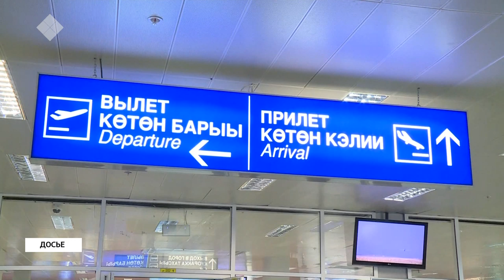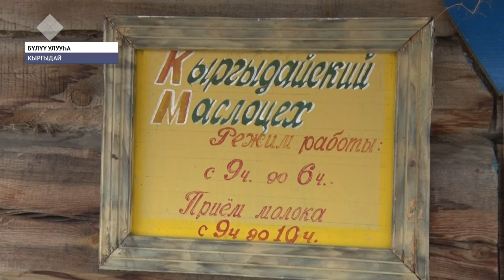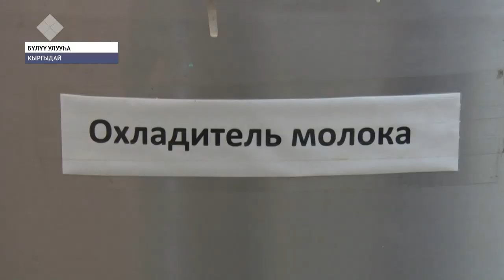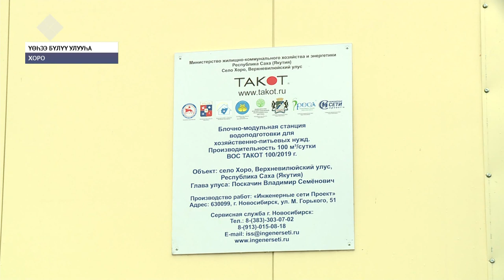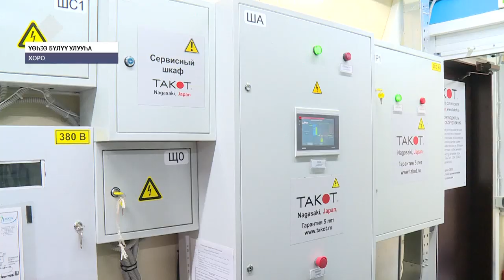«Саха сирэ» информационнай биэрии. Атырдьах ыйын 19 күнэ, 13:30 ч